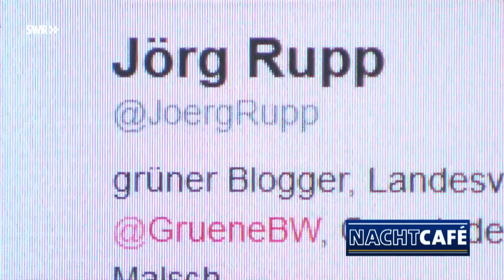Lebe wild und gefährlich | SWR Nachtcafé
Sich von hohen Klippen stürzen, mit dem Motorrad durch die Wüste rasen oder schwimmend den Ärmelkanal durchqueren - zweifellos Abenteuer der Kategorie wild und gefährlich. Manche gehen für soziales oder politisches Engagement an ihre Grenzen, stets in der Gefahr, unpopulär zu sein und zur Zielscheibe zu werden. Lebe wild und gefährlich - oder angepasst und spießig?